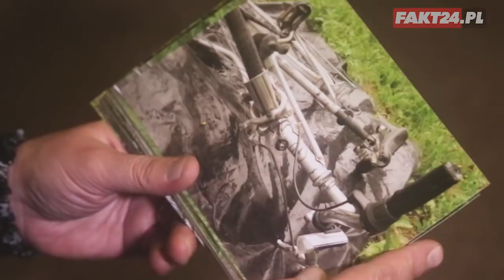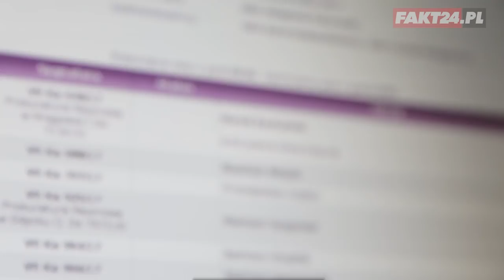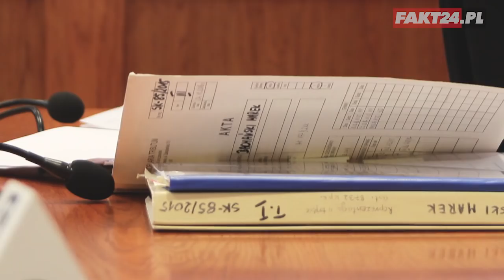Marek Bachański śmiertelnie potrącił chłopaka. "Policja robiła wszystko, by zatrzeć ślady"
25 sierpnia 2015 roku 22-letni Rafał wracał ze spotkania w Domu Kultury na rowerze. Trasę Mrągowo - Piecki znał dobrze. Tamtego dnia został potrącony przez samochód osobowy. Kierowcą pojazdu był Marek Bachański, znany lekarz, który walczył o legalizację leczniczej marihuany. Nie zadzwonił po karetkę. "Telefon miałem w samochodzie" - tłumaczy. Rafał dzień później zmarł w szpitalu. Bachański usłyszał wyrok, od którego się odwołał. W październiku 2017 roku sąd podjął ostateczną decyzję.